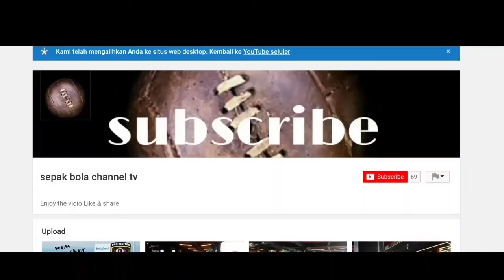anthem persela lamongan di bali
Vidio ini di dokumentasikan saat bali united vs persela di liga 1 2019. Dengan hasil akhir imbang bagi kedua tim.